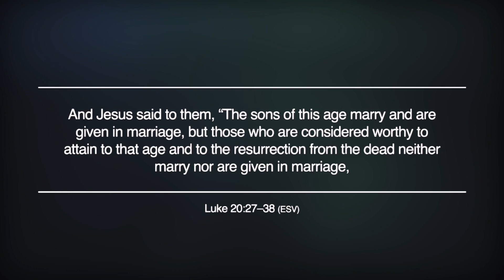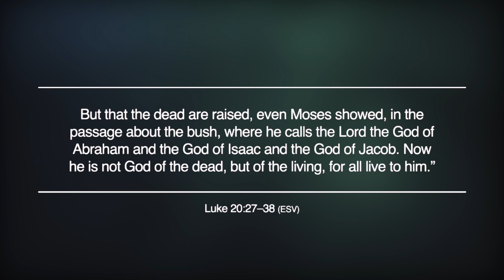Sunday 6th November 2022 | Fownhope Benefice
There came to him some Sadducees, those who deny that there is a resurrection, and they asked him a question, saying, “Teacher, Moses wrote for us that if a man’s brother dies, having a wife but no children, the man must take the widow and raise up offspring for his brother. Now there were seven brothers. The first took a wife, and died without children. And the second and the third took her, and likewise all seven left no children and died. Afterward the woman also died. In the resurrection, therefore, whose wife will the woman be? For the seven had her as wife.”

And Jesus said to them, “The sons of this age marry and are given in marriage, but those who are considered worthy to attain to that age and to the resurrection from the dead neither marry nor are given in marriage, for they cannot die anymore, because they are equal to angels and are sons of God, being sons of the resurrection. But that the dead are raised, even Moses showed, in the passage about the bush, where he calls the Lord the God of Abraham and the God of Isaac and the God of Jacob. Now he is not God of the dead, but of the living, for all live to him.”